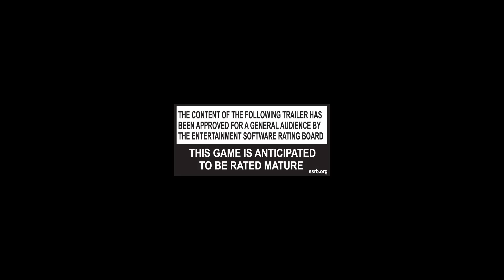ZOMBIE ARMY TRILOGY Trailer (PS4 / Xbox One)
Les trois jeux de la série Zombie Army en un seul et même épisode intitulé Zombie Army Trilogy !
★ Les Jeux à ne pas rater ? Ils sont ICI ➨

ZOMBIE ARMY TRILOGY Trailer (PS4 / Xbox One). Date de sortie : 2015 sur PS4, Xbox One et PC / Steam. Abonnez-vous dès maintenant pour ne pas rater le trailer ou la bande annonce en francais (FR, VF, VOST) du moment, ainsi que les vidéos de gameplay des jeux vidéo, sur PC, Console et Mobile, à venir sur JeuxActu !